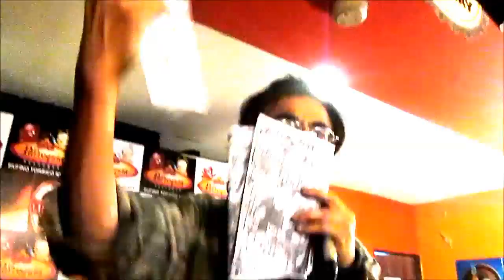"RICHI" LAKRA EN AL PARROQUIA BAR (15-10-2015)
RICHI "LAKRA" PRESENTA A "DAVID DE SOTO""&  A "GABRIEL DEL CARRPIO BLAS" --EN AL PRESENTACIÓN DEL FANZINE DE CONTRACULTURA "POETAS DEL ASFALTO" EN LA PAARROQUIA BAR" JUEVES 15 DE OCTUBRE DEL 2015